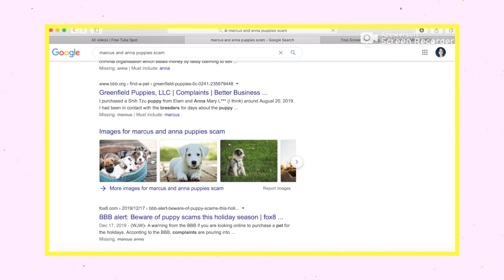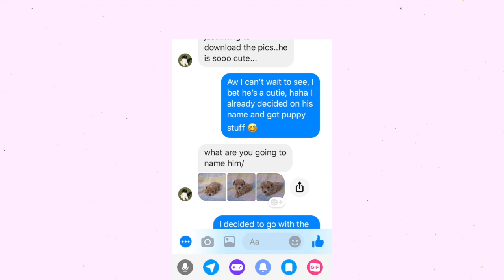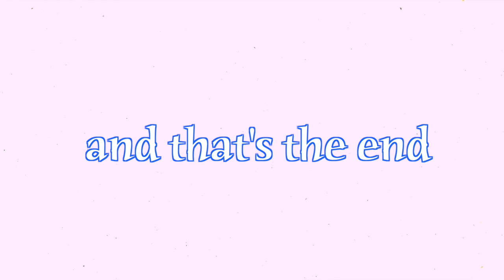i begged my mom for a dog until she said yes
yep what the title says